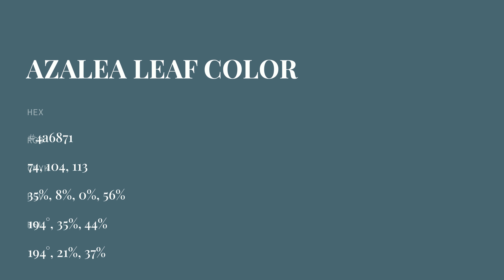Azalea Leaf color 4a6871 hex color - Blue color - Warm color 4a6871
What color is Azalea Leaf ? 4a6871 hex color - Blue color - Warm color 4a6871

Hex 4a6871 Color Code is also known as Azalea Leaf color.